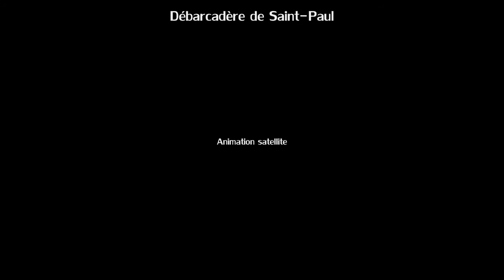Tempête CHEDZA à proximité de l'île de La Réunion - Janvier 2015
Vidéo du paysage à l'île de La Réunion lors du passage de la tempête tropicale modérée CHEDZA à 355 km des côtes sud-ouest de l'île le samedi 17 et dimanche 18 janvier 2015.

CHEDZA était une forte tempête tropicale qui a évolué dans le sud-ouest de l'océan Indien au cours du mois de janvier 2015.

CHEDZA était passée à 355 km au sud-ouest de La Réunion le dimanche 18 janvier 2015 vers 22 heures locales au stade de tempête tropicale modérée. Avec le cyclone BANSI, l'île a été sous l'influence de deux systèmes dépressionnaires différents en l'espace d'une petite semaine seulement !

P.-S. : La bande sonore a été modifiée pour des raisons de droits d'auteur.